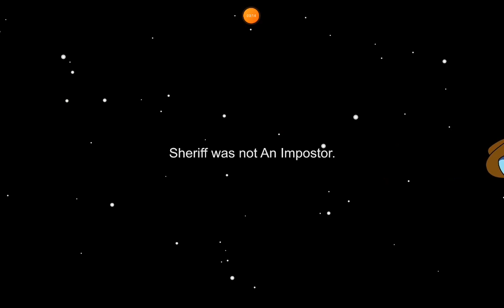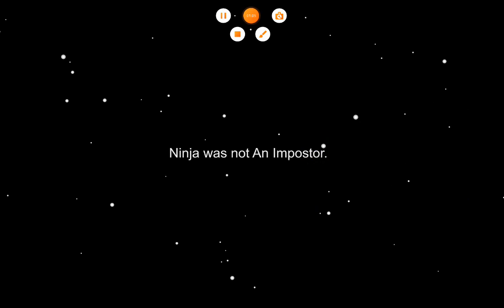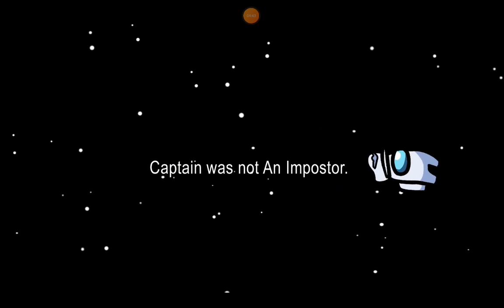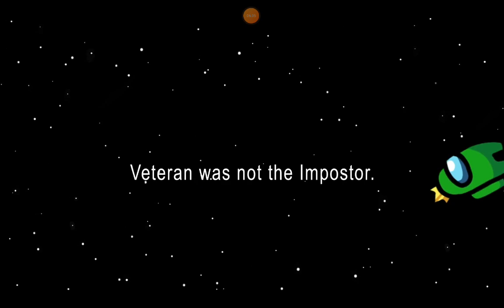EVERY AMONG US LOGIC DEATH V3 (As of Logic 19)